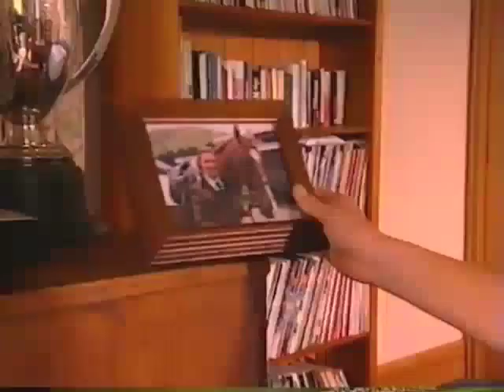Revelations - The Initial Journey Trailer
Revelations is a drama series that follows sixteen year old Jess’s (Tom Hern) journey through life and time itself. Each episode is set in a different time period, ranging from meeting the Romans in 52 A.D to helping rock n’roll teenagers in 1950’s America. Each episode tells a different story and has a different moral.

Filmed in New Zealand.